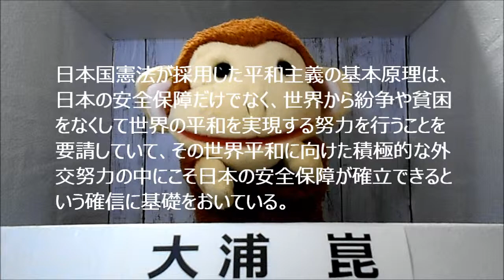安倍首相が護衛艦かがの船上でトランプ大統領と会見したことの違憲性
2019年5月28日に安倍首相が来日したトランプ大統領と横須賀に停泊中の護衛艦かがの艦上で共同して会見を行いましたが、イランと軍事的な緊張関係が増している米国大統領と世界の常識からすればまぎれもない「軍艦」の船上でこのような会見を行うことは、日本が米国と同じ軍事的勢力にあることを世界に発信するメッセージに他ならず、イランとその友好関係にある諸外国に向けた明確な敵対的意思の表明と受け取られてしまうことは必然です。
しかし日本国憲法が基本原理として採用した平和主義は、諸外国と信頼関係を築いたうえで中立的な立場から国際社会の紛争解決に尽力することを要請しており、その外交努力を重ねることの中に日本の安全保障が確立できるという確信に基礎を置いています。
そのような憲法の平和主義の原理に立てば、中立的な立場を捨て、アメリカに追随してイランに敵対するメッセージを世界に発信する行為は憲法が要請する平和主義の理念に相反する行為であるといえます。今回、護衛艦上で安倍首相が行ったトランプ大統領との会見は、違憲性のある行為だということに一人でも多くの国民が気付くことが望まれます。